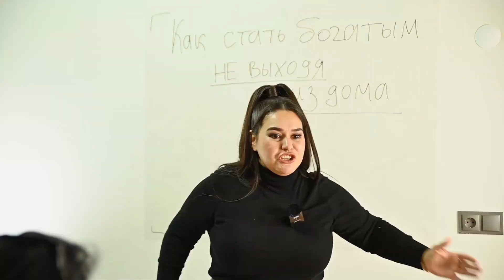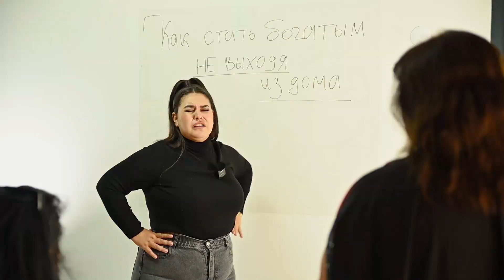КАК ДОБИВАТЬСЯ СВОИХ ЦЕЛЕЙ, ПОШАГОВЫЙ АЛГОРИТМ | МОТИВАЦИЯ, ЦЕЛИ, МЕЧТЫ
Достигать целей — это подобно вдохновляющему приключению. Каждый этап, каждый вызов — это шаг к вашему желаемому результату. Для того чтобы превратить мечты в реальность, важно придерживаться определенных принципов.
В этом видео я подробно расскажу о том, как правильно формулировать свои цели, чтобы они были конкретными и достижимыми. Поделюсь с вами техниками, которые помогут вам двигаться вперед, даже если путь кажется сложным.

И, конечно, не обойдем стороной загадывание желаний. Кто знает, возможно, ваш следующий шаг после этого ролика приведет вас к исполнению одного из ваших заветных желаний!

А теперь, что такое "морковка спереди и сзади"? Это увлекательная концепция, которую я раскрою в видео, и которая, возможно, изменит ваш взгляд на путь к успеху.

Пиши кодовое слово "Звонки" в личные сообщения.